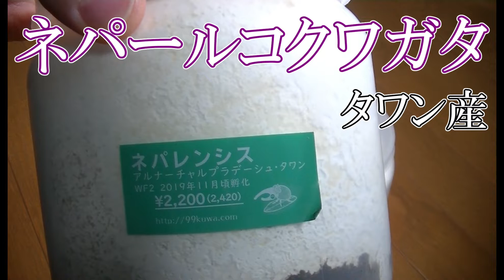【ネパールコクワガタ】外国の大きいコクワガタを掘り出します【ネパレンシス】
どうも、ハゼタロウです。

今回はブリードに失敗しないように頑張ります。